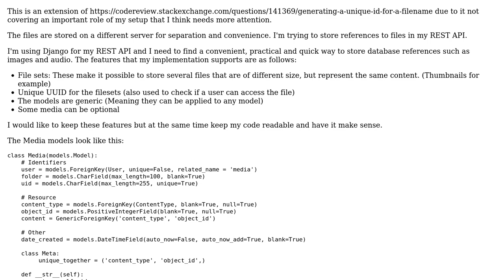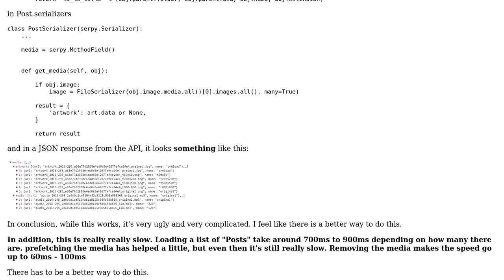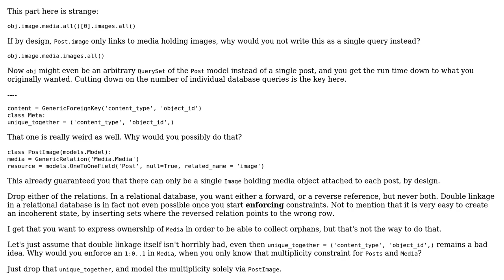Storing database references to files/media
With thanks & praise to God, and with thanks to the many people who have made this project possible! | Content (except music & images) licensed under CC BY-SA | Music | Images & others | With thanks to user Sebastian Olsen user Ext3h and the Stack Exchange Network Trademarks are property of their respective owners. You are responsible for your own actions.